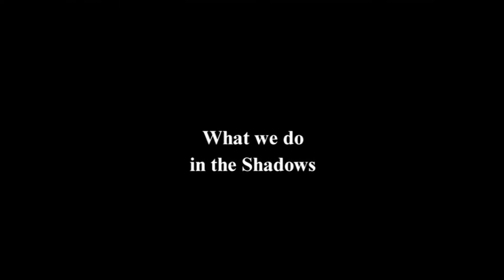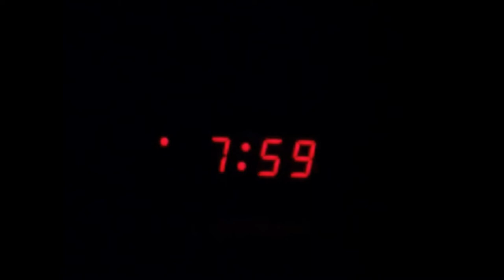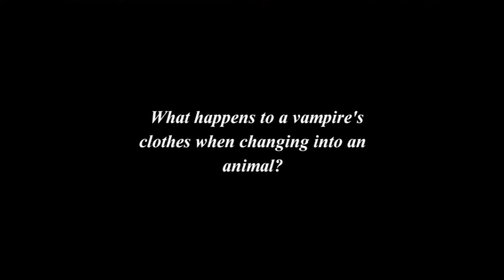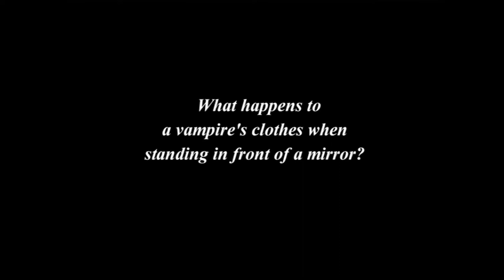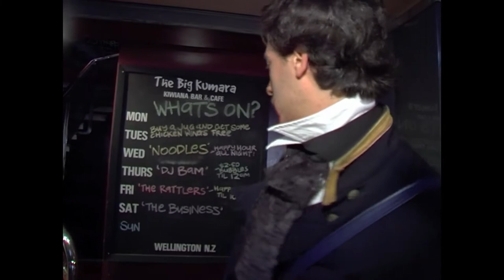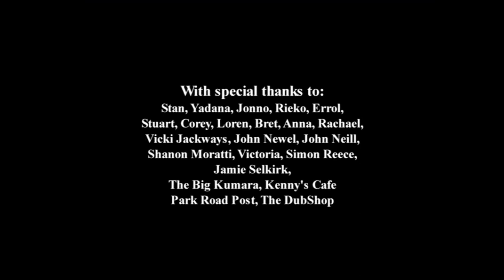What We Do in the Shadows (2014) - Interviews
Plot: Viago, Deacon, and Vladislav are vampires who are finding that modern life has them struggling with the mundane - like paying rent, keeping up with the chore wheel, trying to get into nightclubs, and overcoming flatmate conflicts.

What We Do in the Shadows is a 2014 New Zealand mockumentary horror comedy film written and directed by Jemaine Clement and Taika Waititi and the first installment in the What We Do in the Shadows franchise. The film also stars Clement and Waititi, along with Jonathan Brugh, Ben Fransham, Cori Gonzalez-Macuer, Stu Rutherford, and Jackie van Beek. The film's plot concerns several vampires who live together in a flat in Wellington.

Directors: Jemaine Clement, Taika Waititi
Starring: Jemaine Clement, Taika Waititi, Jonathan Brugh

Chapters:

0:00 Deacon
02:51 Police
05:19 The Zombie
09:34 Viago
12:44 Interview with Some Vampires
41:36 Vladislav
44:27 Werewolves